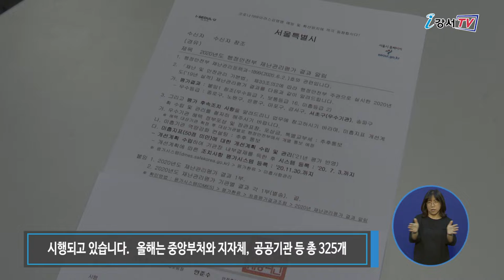강서구, 재난관리평가 3년 연속 우수구 선정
강서구가 행정안전부 주관 2020년 재난관리 평가에서 3년 연속 우수기관으로 선정됐습니다.
강서구는 그동안 생활이 편안한 안전환경도시 강서를 만들기 위해 노력한 성과로 강서구는 총 5개 분야에서 우수한 평가를 받았습니다.

재난관리 평가는 ‘재난 및 안전관리기본법’에 따라 책임기관의 재난 분야 전반에 대한 역량을 평가하고
미진한 부분을 개선하기 위해 지난 2005년부터 시행되고 있습니다.

올해는 중앙부처와 지자체, 공공기관 등 총 325개 재난관리 책임기관을 대상으로 16개 주요 역량을 총 46개 지표로 구분해 평가했습니다.

강서구는 공통, 예방, 대비, 대응, 복구 5개 분야 기관역량평가에서 우수한 평가를 받았습니다.
특히, 재난담당자 전문교육, 지진방재 종합대책, 재난매뉴얼 개선실적 등에서 좋은 성적을 거뒀습니다.

강서구는 앞으로도 각종 재난으로부터 구민의 생명과 재산을 보호하기 위해 총력을 기울일 방침입니다.